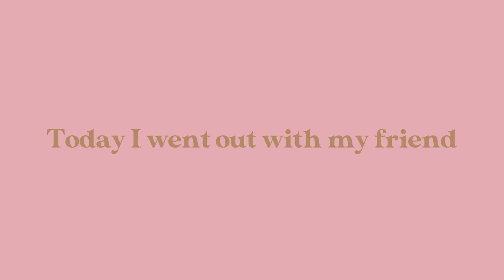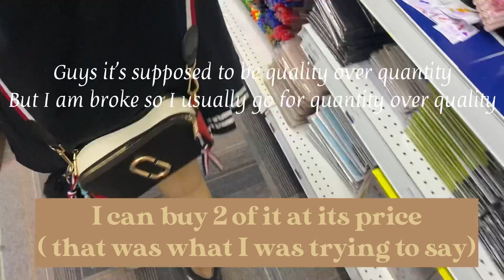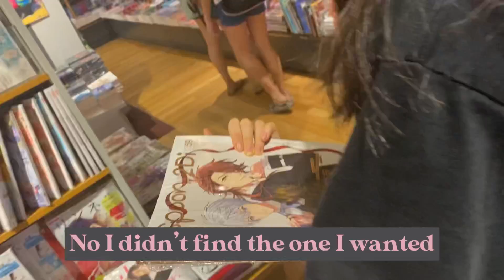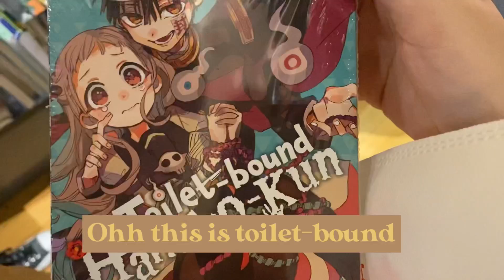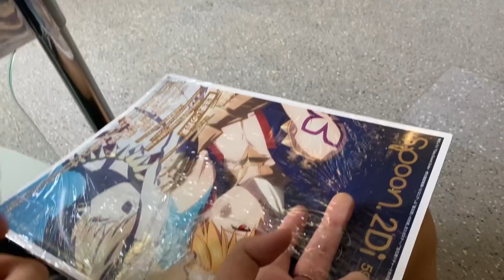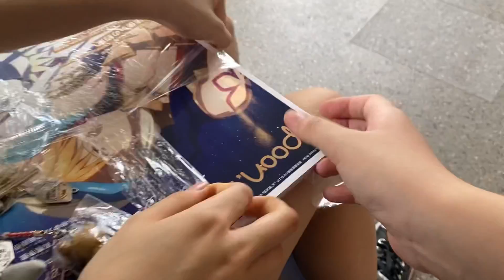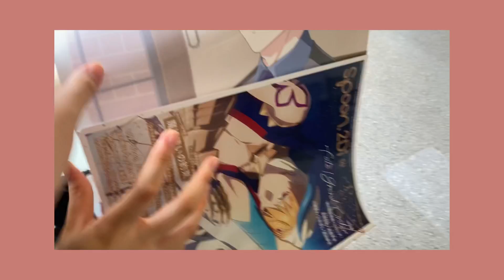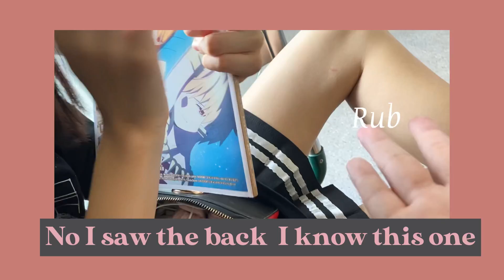Going out with my friend !!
Today I went out with my friend
It is pretty boring I hope you don’t mind
And I always always forgot to make a thumbnail
So I’m so sorry for that
And I’m even more sorry that this video was filmed two months ago as I procrastinated editing it
But I finally edited it I guess

Musician: Carl Storm